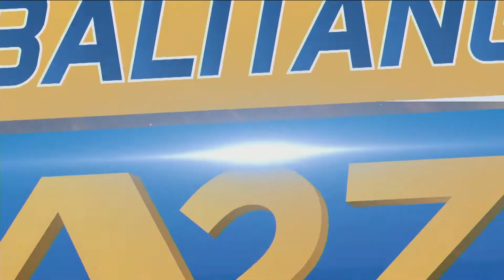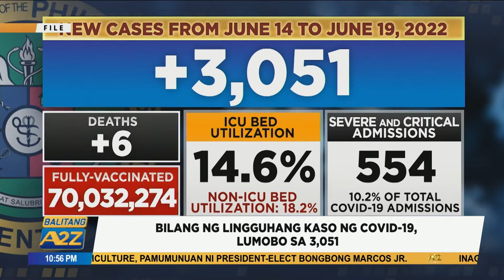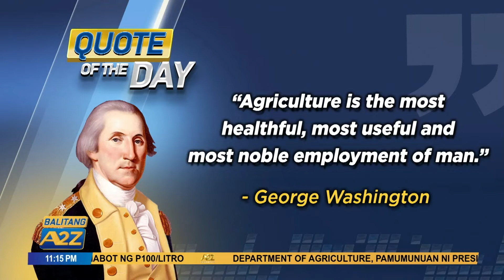Balitang A2Z June 20 2022